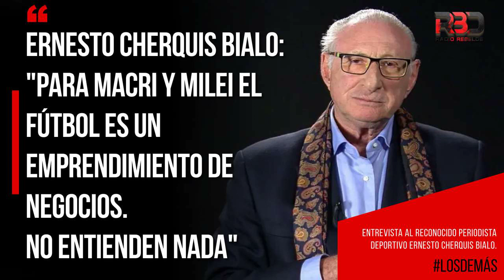Cherquis Bialo: "Para Macri y Milei el fútbol es un emprendimiento de negocios. No entienden nada"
Entrevista a Ernesto Cherquis Bialo, reconocido periodista deportivo, en el programa "Los Demás".